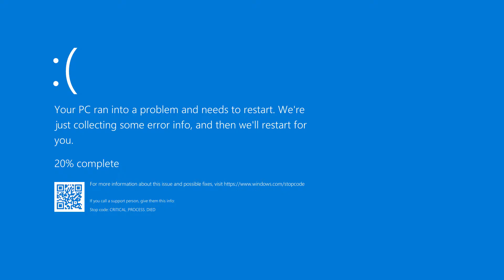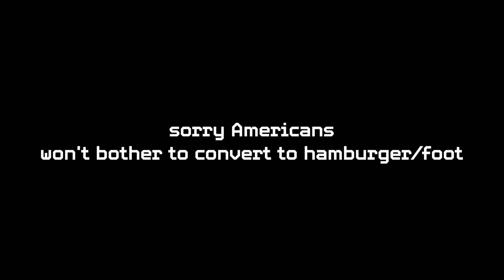BREAD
*School Project*
Hello
This is how to BREAD
First and last time I hope

See ya'